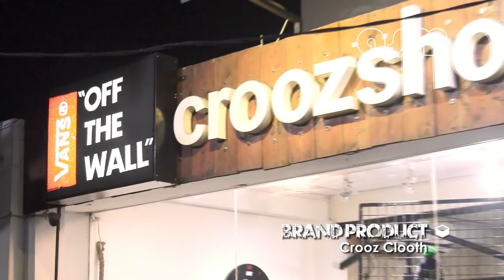Eps2 Seg3 - BRAND PRODUCT (Crooz Cloth)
Asian Street Music
Episode 2 - Segment 3 (BRAND PRODUCT)